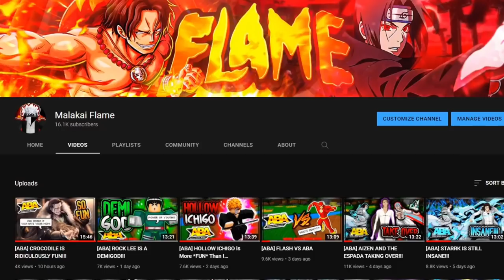[ABA] RYUKO IS UNDERRATED